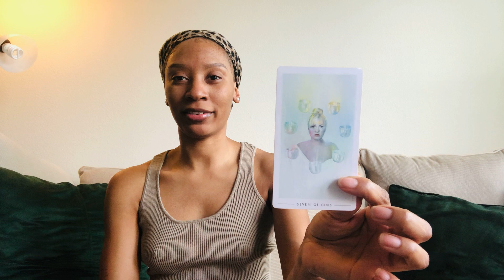♓️ PISCES: ON EDGE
WELCOME,
I’m La’Tressa. A GODDESS with gifts from Divine to share. Here I am Mother Tressa, and this is a channel for those seeking to return back to themselves but just need a little push, love and laughter, or nurturing & healing before getting back into the ring of life. There’s an upload for each sign at minimum once a month. I am also available for private and personal sessions, starting as low as $10.